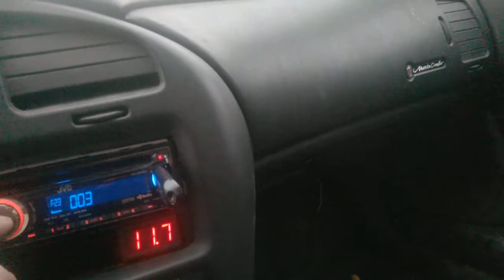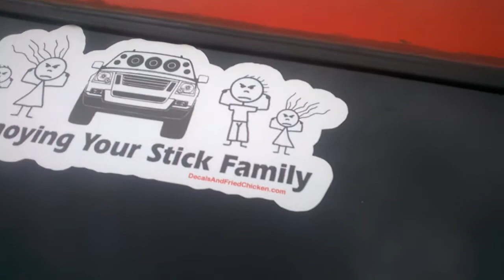Update-Distance test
A little distance test and got the radio hooked back up and new dash kit. It was cold so camera isn't that good. Go like my page on facebook. 00-05 Monte Carlo builds. Going to doing a give away for when we reach 50 likes.